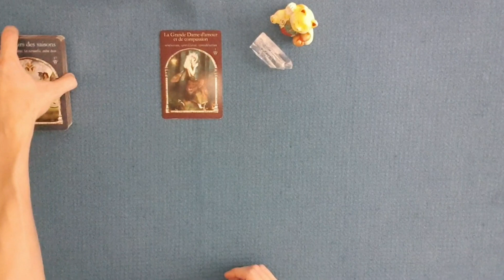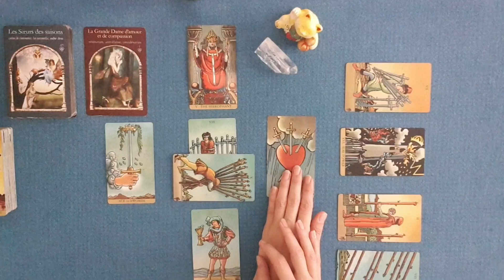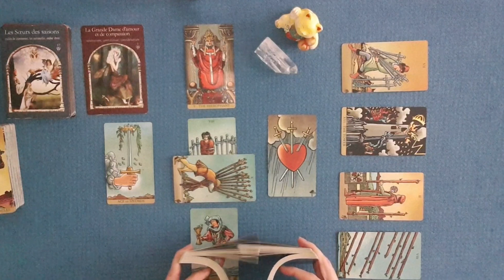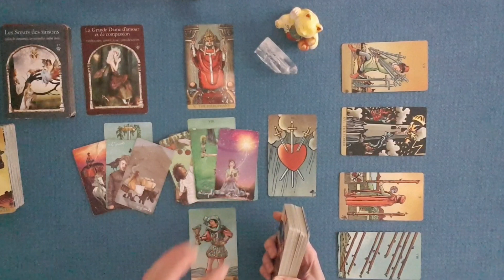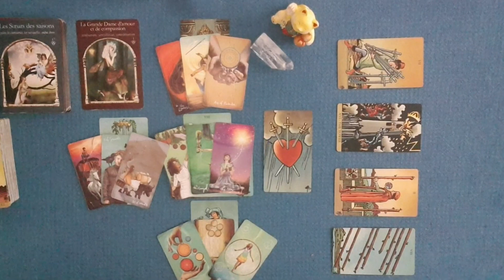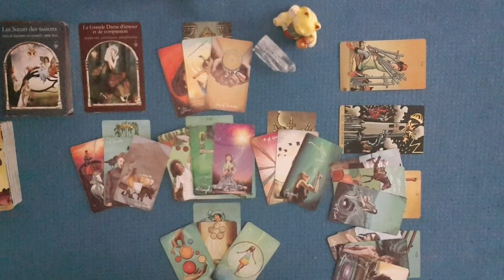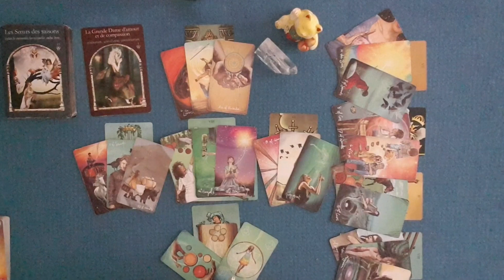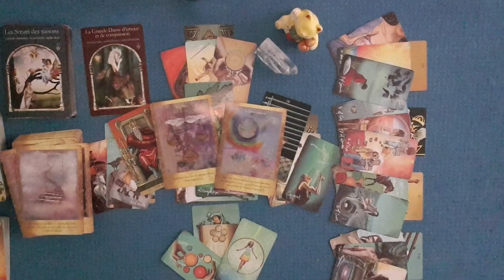VERSEAU NOVEMBRE 2020 | Quand ça vient du cœur alors tout devient possible !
Guidance énergétique verseau novembre 2020 : Quand ça vient du cœur alors tout devient possible ! Tirage général des énergies. Prédictions tarots & oracles. Horoscope.